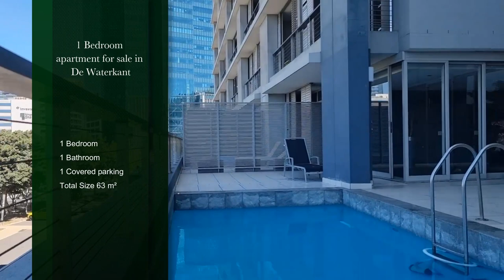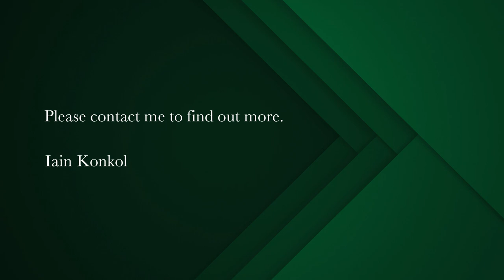1 bedroom apartment for sale in De Waterkant | Pam Golding Properties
Heroic Harbouredge

Joint Mandate - Value in De Waterkant is what this listing represents. Boasting 63 squares 1 bed, 1 bath inclusive of a large terrace with skyline views, this apartment is the ideal investment. Rent out short-term over the festive season and benefit from great rental returns. Communal gym and pool in the block. Bonus: 1 secure, undercover parking bay completes this attractive package! Property sold fully furnished! Viewing by appointment only.

Bordered by Ocean View drive and Somerset Road, De Waterkant is a stylish little pocket of historic buildings, cosmopolitan shops and restaurants. Built in the 19th century, the architectural style of the property for sale today is a mixture of Cape Dutch and Georgian, a result of the area's diverse cultural heritage. Today, this sought after area is a cobbled street shopper's delight, filled with coffee shops and interior design firms. Properties for sale in the area are within walking distance of a number of popular city bowl and Green Point attractions.